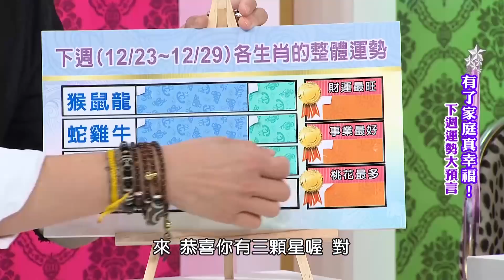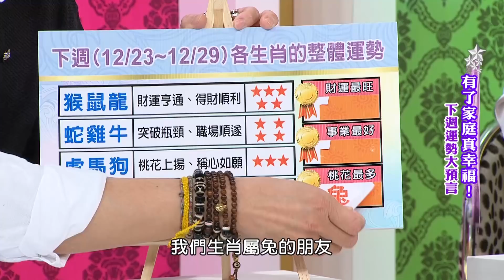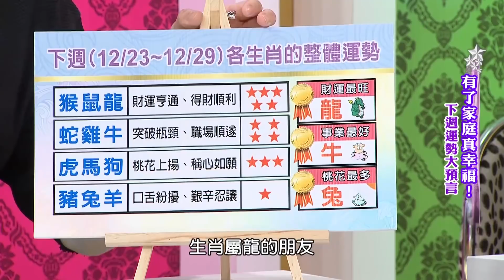【命運好好玩】12/23~12/29 十二生肖整體運勢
命運好好玩 2017年12月23日~12月29日十二生肖整體運勢
12/23~12/29 十二生肖整體運勢還有最旺的加碼唷！